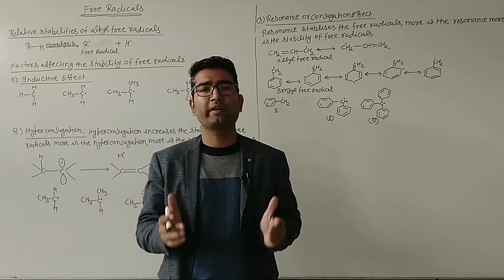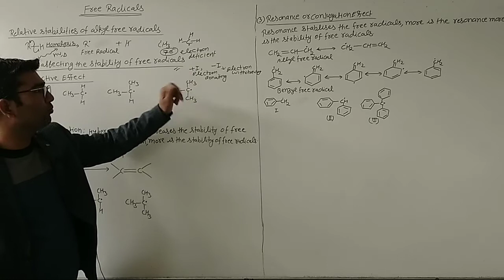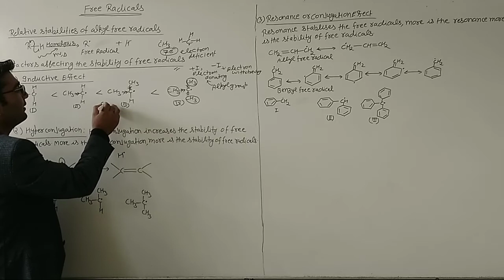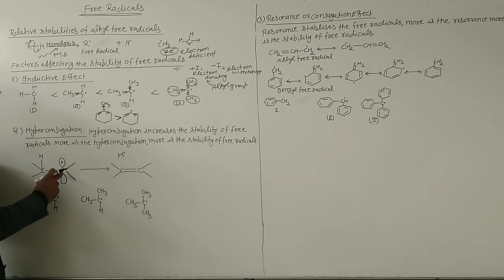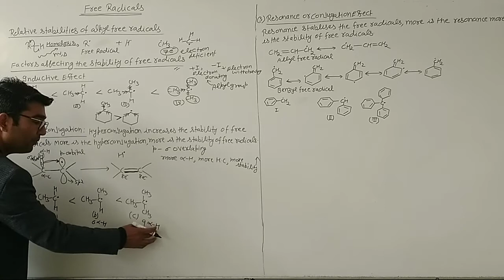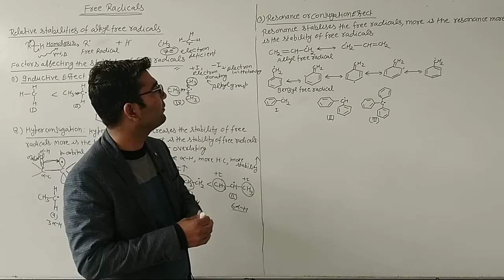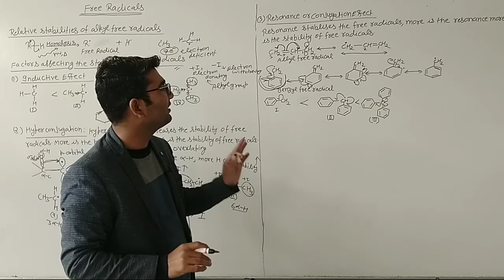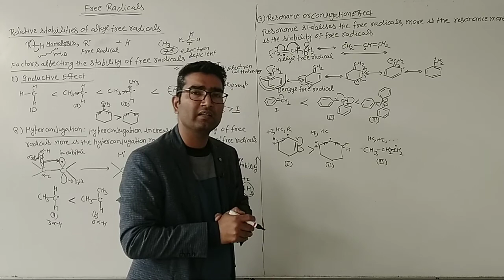L-10 Free Radicals, Stability of Free Radicals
free radicals stability, free radicals are electron deficienct, inductive effect, Hyperconjugation Effect, Resonance or Conjunction effect